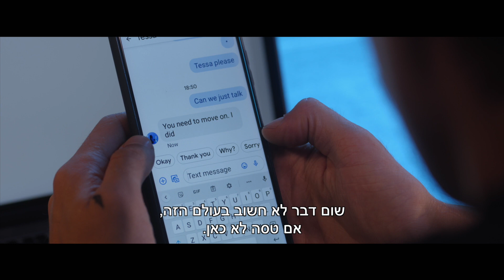אחרי ש...הכל נגמר - טריילר אתר סרט